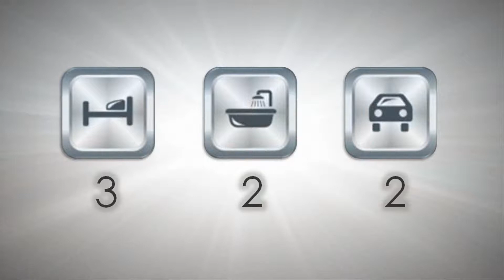141 Partridge Street Brabham HKY Real Estate Zarina Brodie